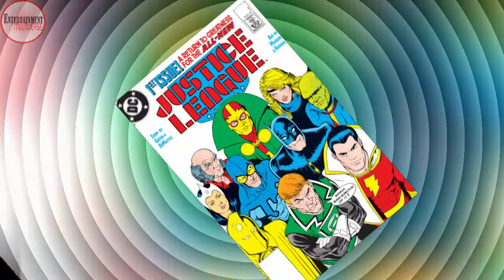Max Lord: Quién es? | ESPECIALES Wonder Woman 84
Max Lord el nuevo villano de la película  de Wonder Woman 84, conoce quién es y toda su historia y porque es uno de los villanos más peligrosos de la Amazona y de la Liga de la Justicia.

En el video las imágenes, videos y textos han sido editados para evitar problemas de copyright. El arte y los personajes son propiedad de sus respectivas compañías. Apoya a la industria del cómic y sus artistas consiguiendo estos ejemplares.